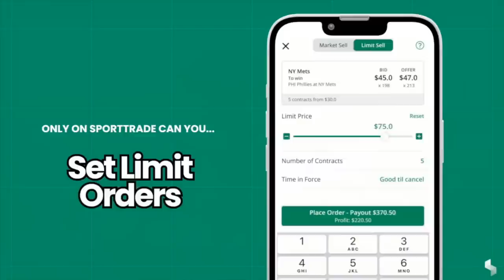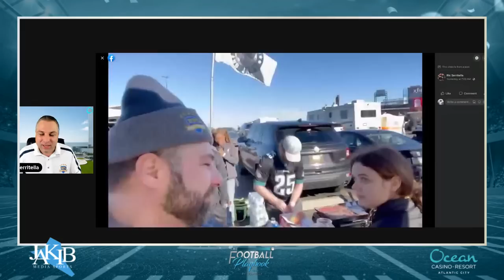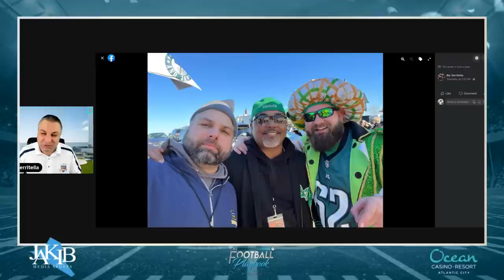The Football Playbook with Ric Serritella | Tuesday January 3rd, 2023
Philadelphia Eagles: Tuesday edition of The Football Playbook with Ric Serritella. Ric discusses the Jalen Hurts' potential return, the state of the Eagles, the state of the NFL going into week 18, Eagles vs. Saints recap, injury updates, NFC playoff picture, Eagles defensive and special teams concerns, Eagles remaining schedule, breaking news around the NFL, Jalen Hurts' MVP case, NFC East rivalries, college football, a look around the NFL as a whole and much more. Ric Serritella brings you The Football Playbook on JAKIB Sports.